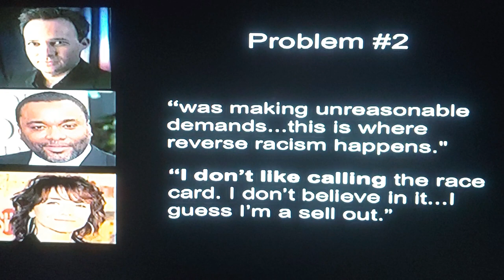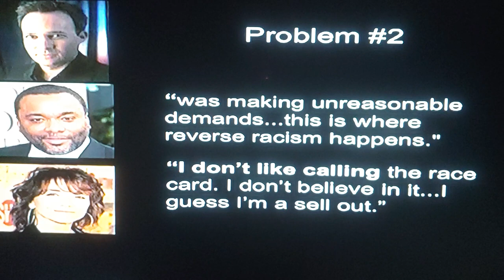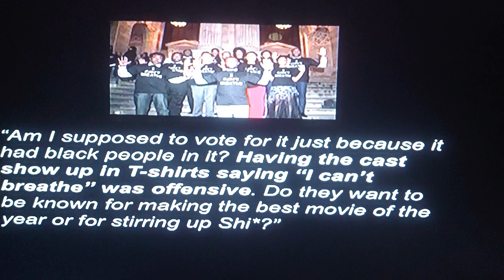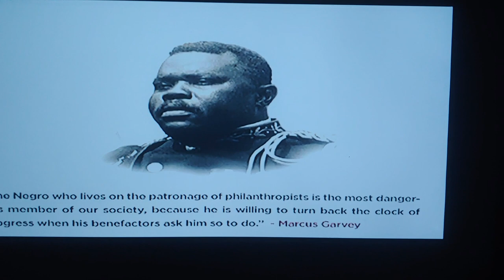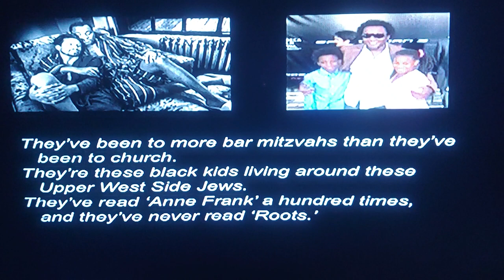Lee Daniels- Inside his mind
Anthony Browder breaks down the sick mentality of director Lee Daniels